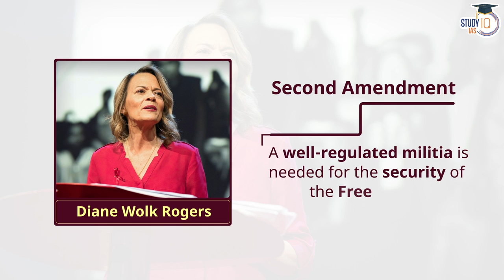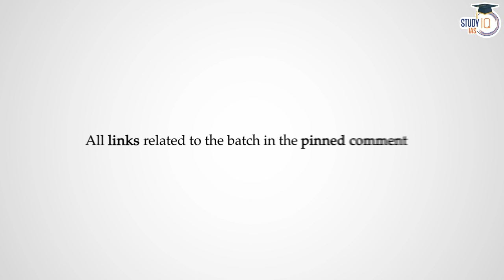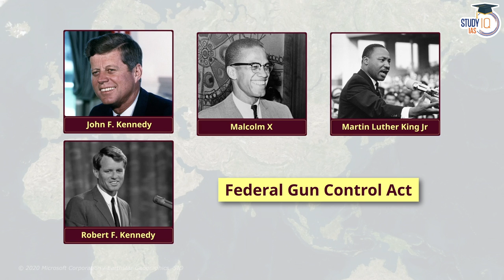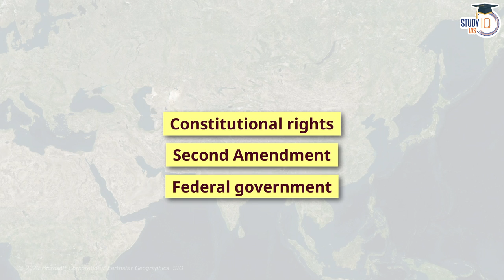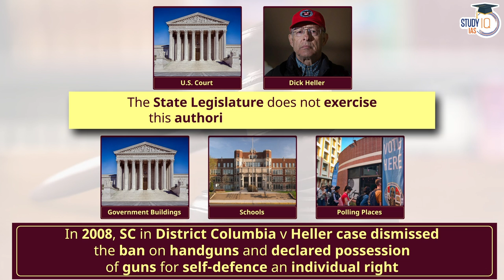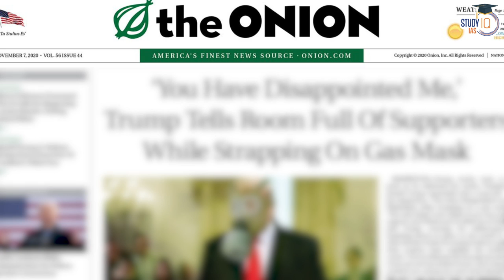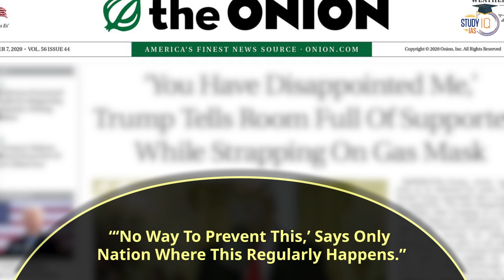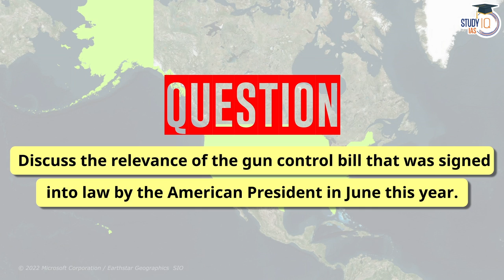How Gun is killing America? Gun Problem of U.S.A | UPSC Mains GS2